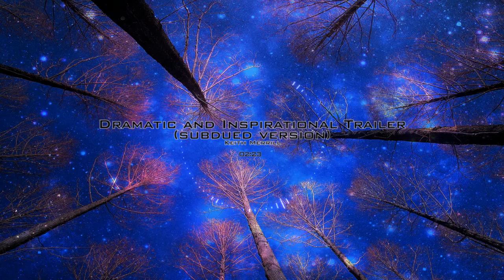Keith Merrill - Dramatic and Inspirational Trailer (Subdued Version)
"Dramatic and Inspirational Trailer (Subdued Version)" lets you enter a world where anything is possible. Bold, magical, and inspirational, this piece convey's many emotions in its journey. Beginning with piano, the piece slowly builds up to a full orchestral climax.

Written by - Keith Merrill